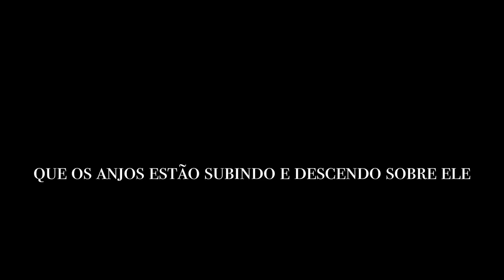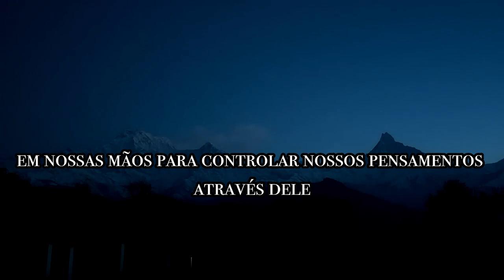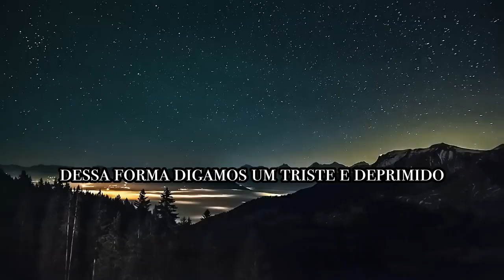Domine sua mente para crescimento e felicidade